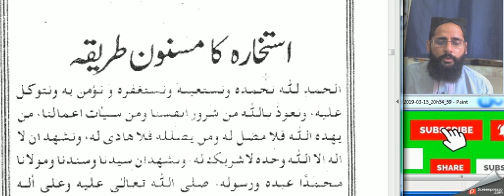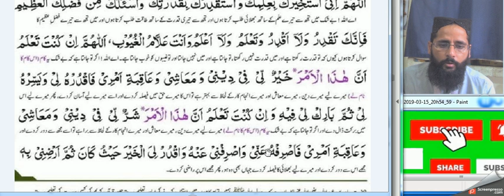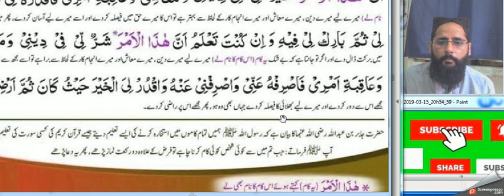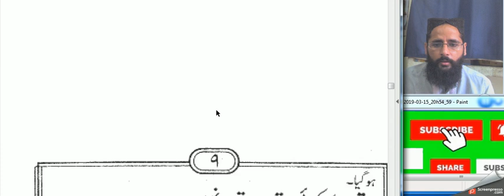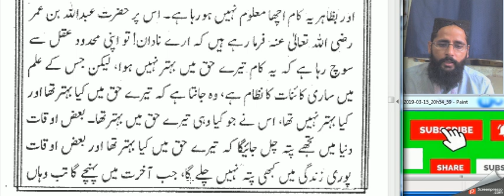Istikhara Ka Tariqa Aur Kuch Ghalatfahmiya / How to perform Salat al Istikhara and Dua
Istikhara ka Masnoon Tariqa
How to perform Salat al Istikhara and Dua
Method of Performing Salat Al Istikhara